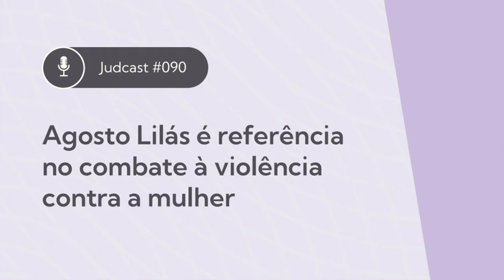Judcast #090 - Agosto Lilás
A mobilização do Judiciário gaúcho e da sociedade pelo fim da violência contra a mulher, dentro da campanha do Agosto Lilás, é o assunto deste episódio do Judcast.

O programa traz informações históricas sobre a campanha, como o motivo da sua criação neste mês, em alusão à data da criação da Lei Maria da Penha, e também detalha o trabalho do Judiciário, por meio dos Juizados e da Coordenadoria da Mulher em Situação de Violência Doméstica e Familiar (CEVID) do TJRS, voltado ao enfrentamento deste problema.

O episódio traz os relatos da 3ª Vice-Presidente do TJ, a Desembargadora Lusmary Fátima Turelly da Silva, da Juíza-Corregedora e titular da CEVID, Taís Culau de Barros, da Juíza Titular do 1° Juizado da Violência Doméstica e Familiar Contra a Mulher de Porto Alegre, Madgéli Frantz Machado, e da Juíza da Vara de Família do Foro Regional do Partenon, Anaísa Accorsi Peruffo.